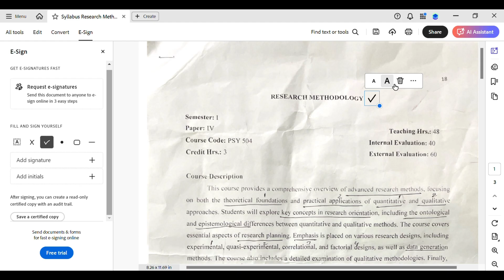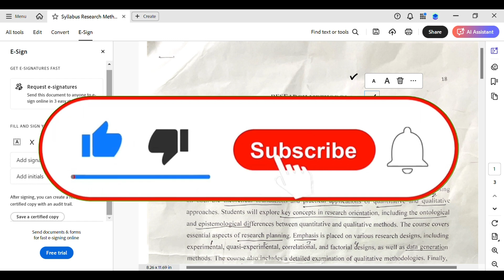How to add Check Mark on Adobe Acrobat 2025?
Want to add a check mark in Adobe Acrobat? This step-by-step guide will show you how to insert a checkmark symbol in your PDF using Adobe Acrobat Reader and Adobe Acrobat Pro. Whether you're marking completed tasks, filling out forms, or annotating documents, this tutorial will help you easily add check marks using stamps, text tools, and symbols. Follow along and enhance your PDF editing skills!